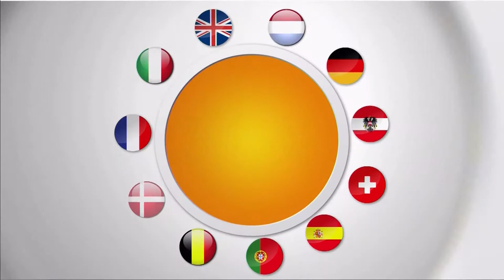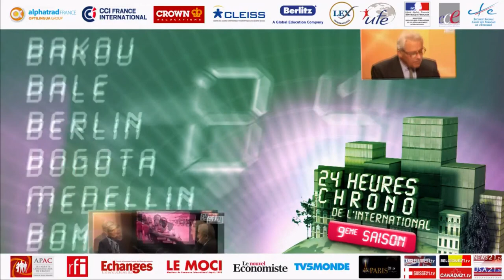Brésil - Rio de Janeiro : Vivre, investir, s'expatrier - 24 Heures Chrono de l'international 2015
Emission animée par François Enius - Journaliste

Invités plateau :
Charles-Henry Chenut - Avocat associé - Cabinet Chenut Oliveira Santiago - CCE
Olivier GROLLEAU - Directeur Bresil – JADE Associates
Jean Francois Jard - Pdt de Cristal Credit do Brasil
Pascal GRAS - Directeur général - MOVISAFE America Latina

Interventions vidéos :
Grégory Saulmé - International Mobility Legal Advisor - Karl Waheed
Philippe Lecourtier - Président de la chambre de commerce du Brésil en France
Silvina Martins de Caldas - Chargée de Mobilité - CSE Executive Relocations
Sandrine Bionda - Senior Business Development Manager - The Bank for Expats
Laura Faubel - Directrice de la Documentation et de la Communication - CLEISS
Corentin Chauvel - Français résidant à Rio de Janeiro
Jerome Franz Chardronnet - Français résidant à Rio de Janeiro

1ère Partie :
Qui de la présence française sur place ? (chiffre, évolution, profil)

La ville du carnaval cache plusieurs difficultés : à commencer par l'obtention du visa
Quels sont les différents types de visas ?

2ème Partie :
Implanter son entreprise : les difficultés et conseils à donner pour éviter la désillusion

3ème partie :
Les différences interculturelles: Comment appréhender la culture Carioca?

4ème partie :
Brésil : 2 poumons économiques
A Rio : quels secteurs en particulier par rapport à Sau Paulo ?

5ème partie :
Le coût du logement
Quels sont les quartiers les plus abordables, sympathiques et proches des écoles françaises ?

6ème partie :
Le coût de la vie
Un système de soins à deux vitesses
Séparation de biens et succession
Quelles sont les principales dispositions de la convention franco-brésilienne ?
La scolarité : coût des écoles étrangères très important

7ème partie :
Sécurité : un point sur la situation sécuritaire après la Coupe du monde de 2014

8ème partie :
La vie culturelle et l'ambiance générale de la ville
Conclusion